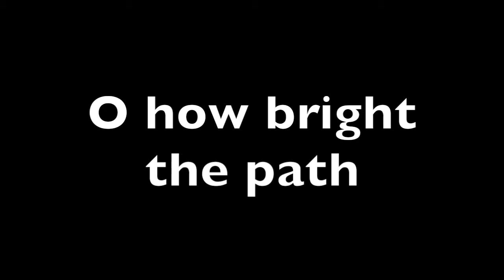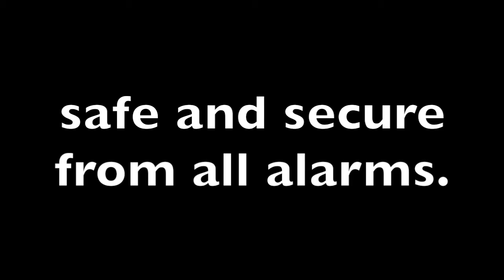Leaning on the Everlasting Arms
Hymn that reminds us to lean on God's everlasting arms!

Public domain hymn: Leaning on the Everlasting Arms

Video production work is our own. Audio editing and rendering is our own